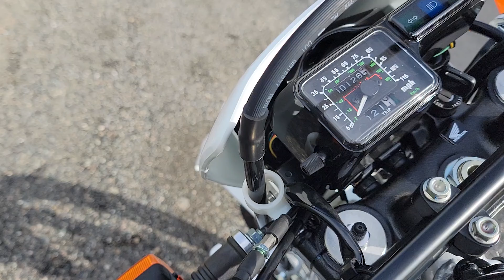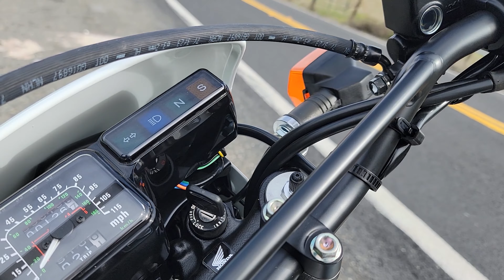'23 XR650L stock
XRLand is the proud new owner of a 2023 XR650L. We are honored to own such a beautiful masterpiece of a motorcycle. The aesthetics of a carbureted single cylinder brings to mind the engineering marvel that the internal combustion engine is. Owning this motorcycle makes me check into the garage far more often than necessary just to take a peek. When outside of the city and away from cars, riding this XRL feels like flying. She currently sits all stock. My mind ablaze of the mods to come. All moto modifications will be videoed, edited, and posted to this channel. Videos soon to come. Ride safe out there, everyone. And thank you for staying tuned.